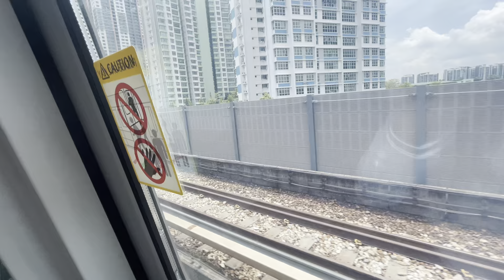[SMRT][Post Disruption; New track equipment] ALS R151 803/804 - EW24 Jurong East » EW22 Dover (EWL)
[SMRT] ALS R151 803/804 - EW24 Jurong East » EW22 Dover (EWL)

📽️Recording Date and Time: 2 October 2024 ~1305

~ Train Details ~
🚇Train Model: Alstom Movia R151
🚇Train Set: 1803/1804
🚇Run Number: 118
🚇Train Carriage Number: 11804
🚇Direction: Pasir Ris
🚇Motor Grading: 🔥

After the 5-day long disruption, new rails could be spotted along the mainline tracks, to replace the damaged ones caused by 065/066 during its derailment. New equipment like track point machines could also be found alongside the rails.

~ Legend~
🔥 | Denotes decent Normal Motor
🔥🔥 | Denotes super Slightly Strong Motor
🔥🔥🔥 | Denotes Strong Motor
🔥🔥🔥🔥 | Denotes Hellfire Motor
⚠️ | Denotes Flatwheels
☠️ | Dead Motor